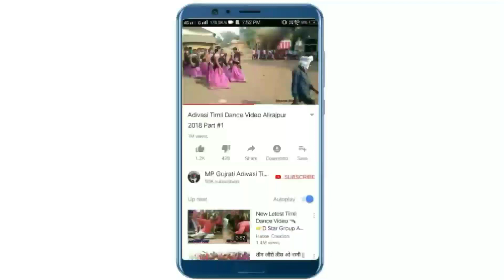Prem Ni Lotry | Mahendra Mahida | New Love Video Song 2018 | Coming soon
Prem Ni Lotry | Mahendra Mahida | Sonu | Love Video Song 2018